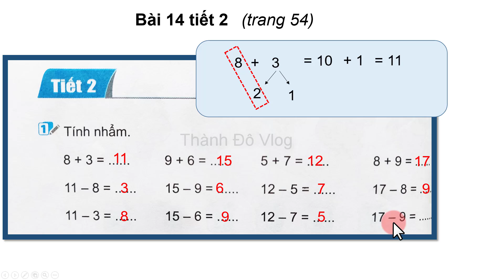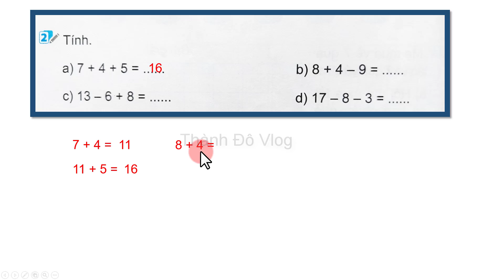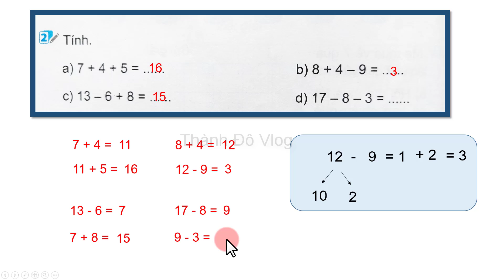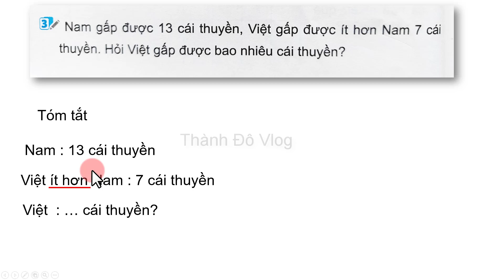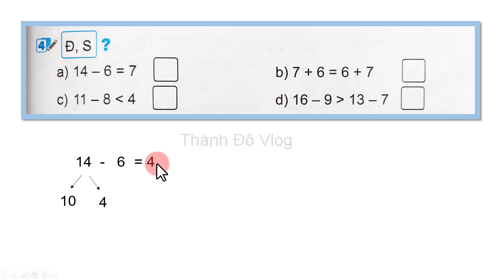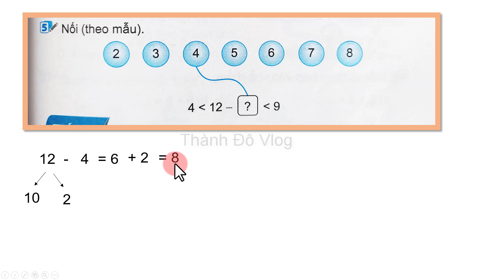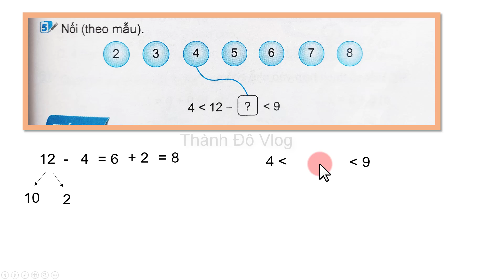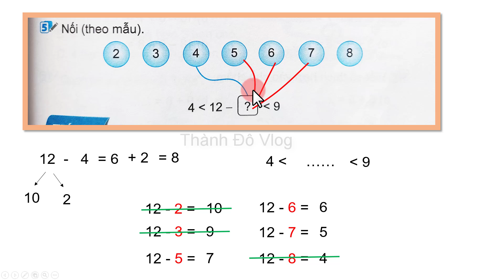Vở bài tập toán lớp 2| Kết nối tri thức với cuộc sống trang 54| bài 14 tiết 2 luyện tập chung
Vở bài tập toán lớp 2 Kết nối tri thức với cuộc sống tập 1 trang 54 bài 14 tiết 2 luyện tập chung.